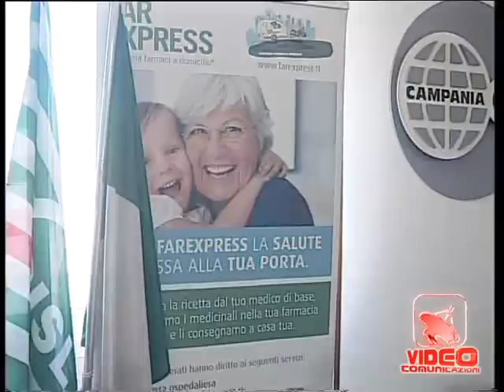Napoli - Farmaci a domicilio per i pensionati (26.10.12)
- Napoli - Farmaci a domicilio per 100mila pensionati. E' quanto prevede l'accordo stipulato dalla federazione pensionati della cisl e la Farexpress, i cui dettagli sono stati forniti nel corso di un incontro con i vertici locali del sindacato
Il progetto, che parte in via sperimentale in Campania, si poggia su un numero verde e su un card che consentirà ai pensionati di accedere a diversi servizi come il ritiro della ricetta del medico, fino alla consegna a domicilio del farmaco. Tutto questo solo con la quota d'iscrizione al sindacato. (26.10.12)